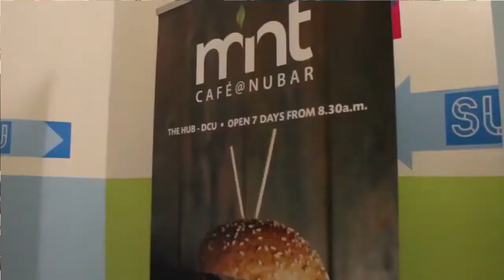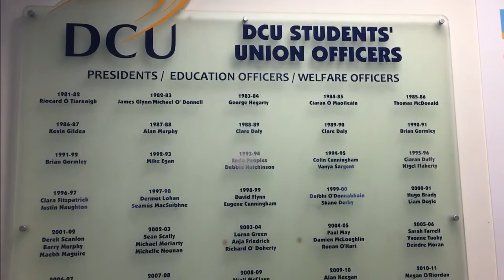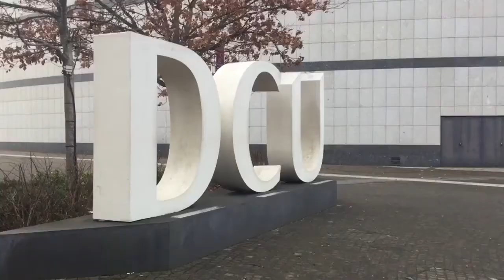DCUtv News: Anticipating SU Election 1718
Produced by: Rachael Kellegher